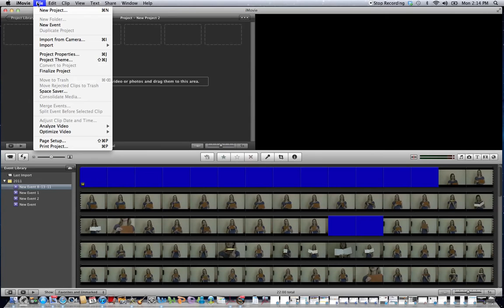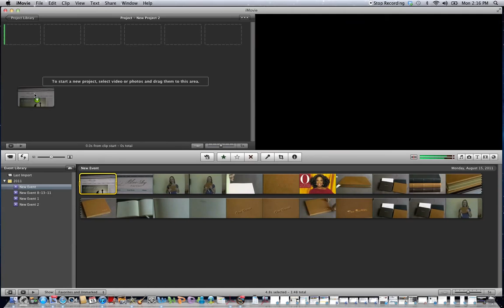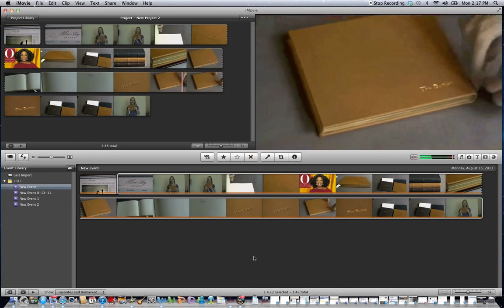Creating a Movie from Start to Finish on an Apple Computer: Part I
A Beginner's Tutorial